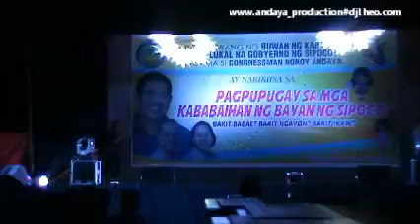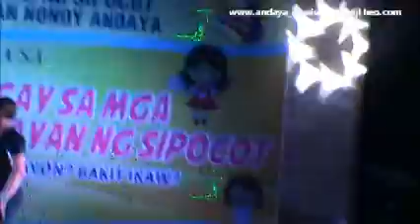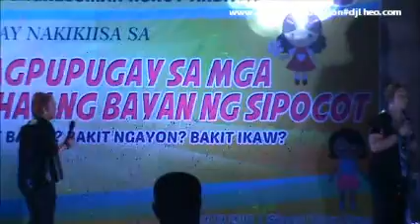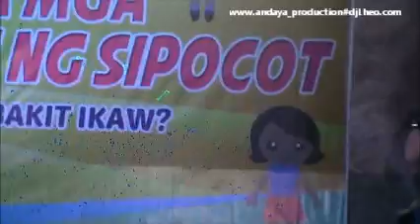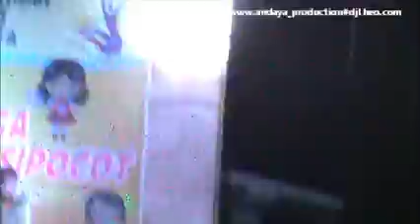minsan lang to